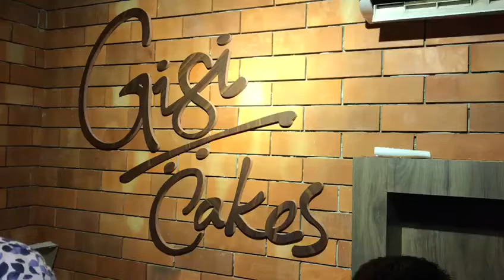Gigi Cakes featuring Jayaraj Warrier